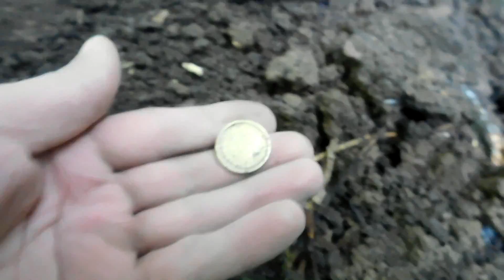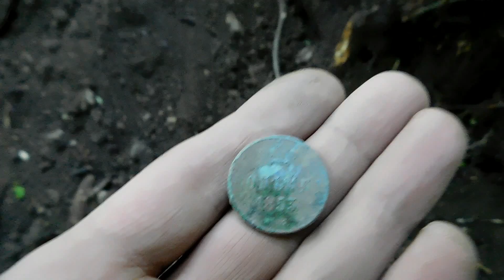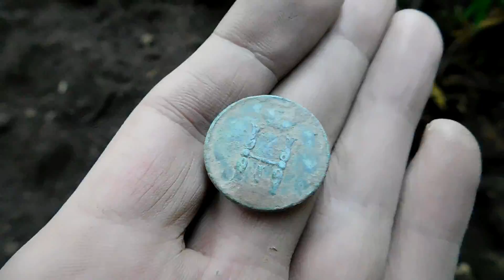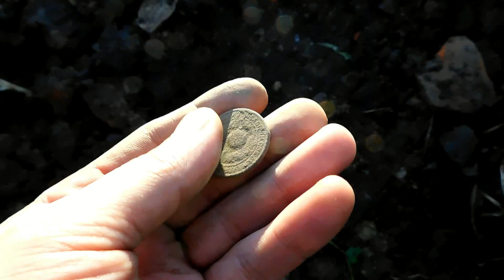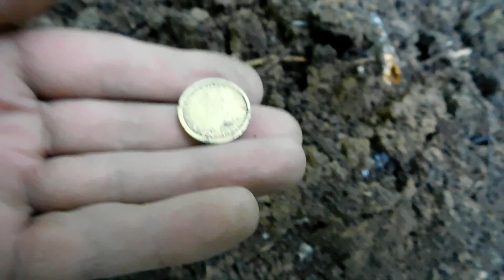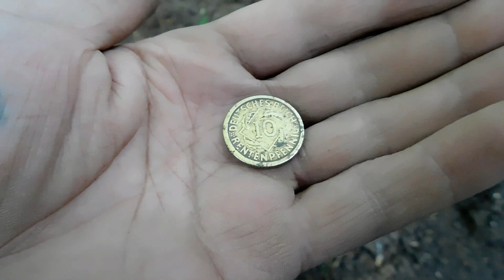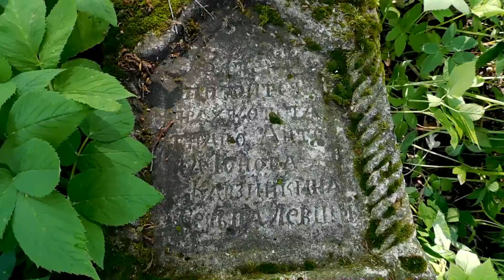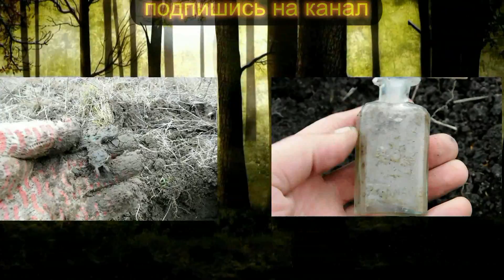шурф 2016 Старинная церковь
Магазин "У Деда Мити"
В этой серии мы отправились разведать брошенную деревушку в глухом лесу и неожиданно наткнулись на церковь стоящую в лесу. Потом дошли до места где была деревня, обследовали ее и найдя фундамент  заложили пробный шурф. К сожалению времени на более тщательный шурф не было, мы прошурфив три часа выехали домой.
Новая группа в ВК , посвящена металлопластики и старинным находкам, вступай и делитесь там свои интересными находками